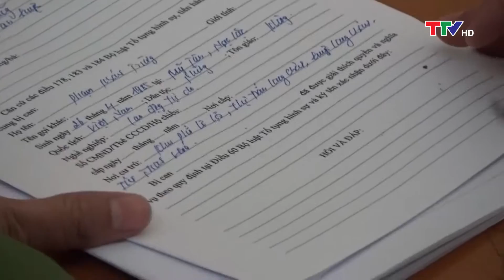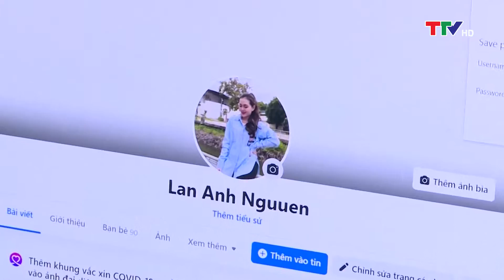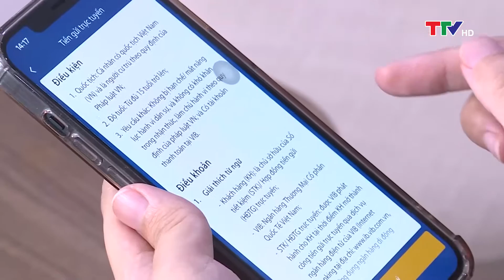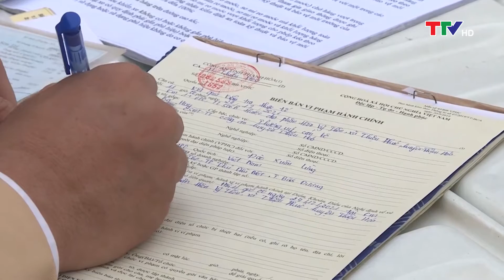Góc nhìn luật sư 08/01/2022